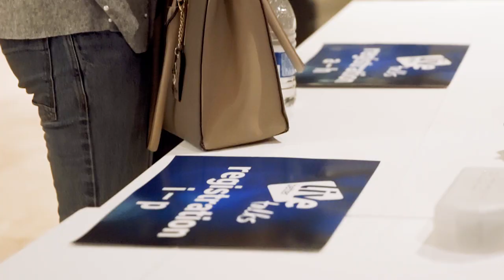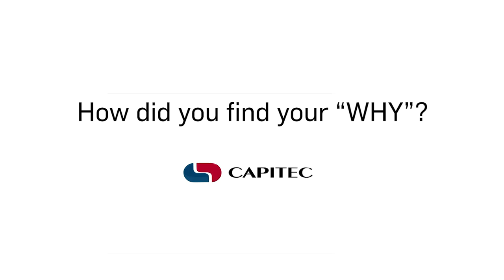How to find your 'why' | Vukile Zondi | Live Better Talks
Vukile Zondi - Managing Director of Gagasi FM - was one of the speakers at the Live Better Talks event held in Durban. Vukile talked about his journey in the radio industry, how to find your 'why' as well as how to live better.